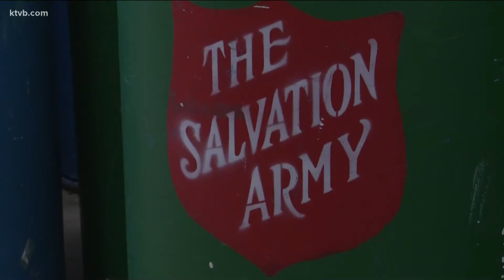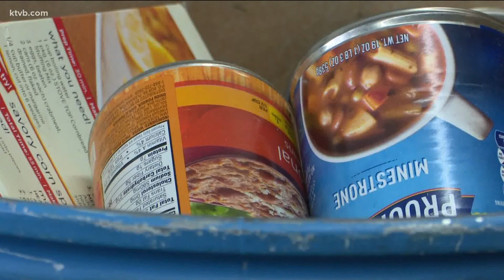7Cares Idaho Shares: Salvation Army of Ada County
The Boise-based Salvation Army chapter's goal for this holiday season is to help at least 700 families, with the help of your donation to 7Cares Idaho Shares.